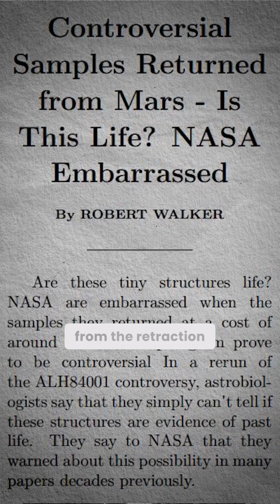Evidence of Life on Mars?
Did you know that in 1996, scientists thought they had found evidence of life on Mars?

Here's how it all went down and why the original study was eventually retracted. 👽